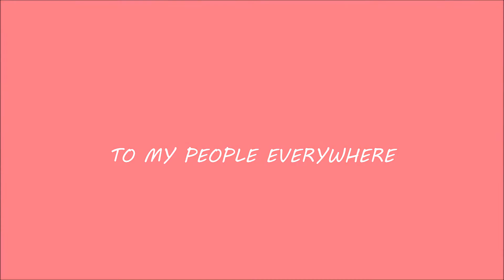King Solomon ft Tommy G - Seasons Greetings (Official Music Video)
👑King Solomon👑 featuring  Tommy G
 seasons greetings
feel free to push the vibe
wishing everyone merry Christmas and a happy new year while following  protocols and social distancing